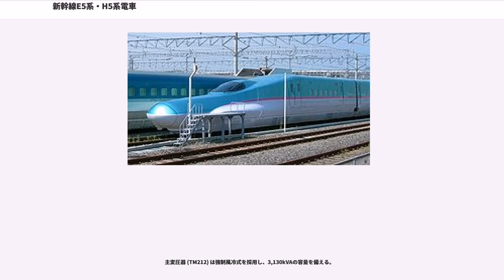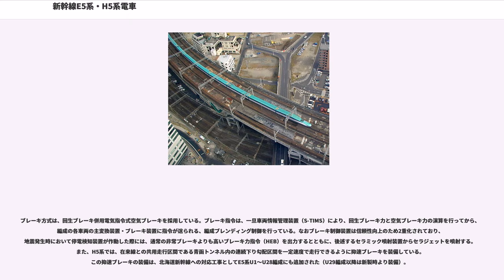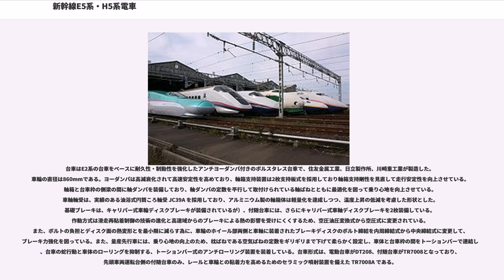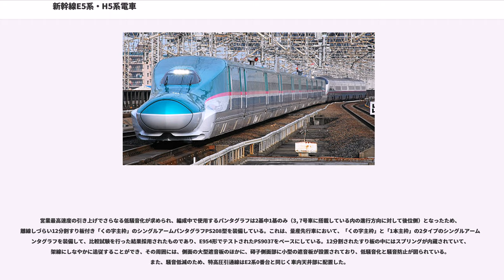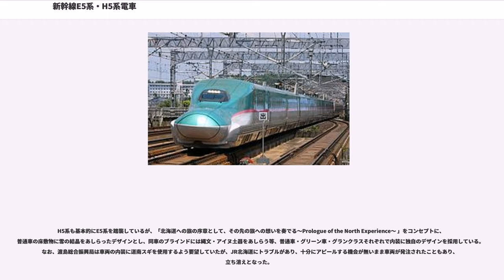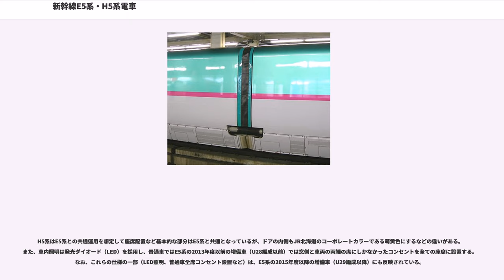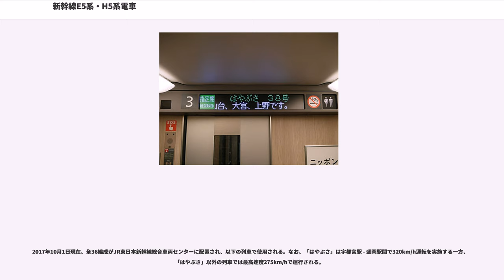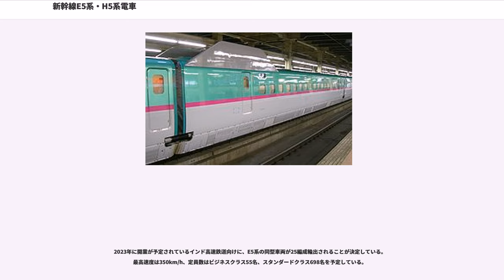新幹線E5系・H5系電車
新幹線E5系・H5系電車（しんかんせんE5けい・H5けいでんしゃ）は、東日本旅客鉄道（JR東日本）・北海道旅客鉄道（JR北海道）の新幹線車両（新幹線電車）。JR東日本所有車がE5系、JR北海道所有車がH5系であるが、両者がほぼ同一仕様であることから本項では一括して解説を行う。

E5系は東北新幹線に於いて最高速度320km/h運転を行うために開発され、2011年3月5日から営業運転を開始した車両で、E2系の実質的な後継車両に位置づけられている。キャッチコピーは「MADE IN DREAM.」「21世紀の夢の超特急をカタチにしたら、こうなりました。」。1編成（10両）あたりの製造コストは約45億円。2012年に鉄道友の会ブルーリボン賞を受賞している。

当初はE5系の運転開始と同時に新設された東北新幹線の最速達列車「はやぶさ」専用で充当され、2013年からは「はやて」「やまびこ」「なすの」といった、東北新幹線系統の他の種別にも投入されている。

JR北海道は、2016年3月26日に一部開業する北海道新幹線向けの車両としてE5系をベースにした、H5系を導入した。ただし、車体中央の帯色や内装がE5系と異なる（後述）。

JR東日本が2000年に策定した中期経営構想「ニューフロンティア21」における「世界一の鉄道システムの構築」において、東北新幹線を最高速度360km/hで運転させることが含まれており、それに基づき2002年に社内で発足させた「新幹線高速化推進プロジェクト」において、新幹線高速試験電車「FASTECH 360」（E954形・E955形電車）を開発し、2005年から地上設備も含めた各種試験を行っていた。その結果、環境対策やコスト対効果を考慮すると最高速度320km/hが妥当と見直され、この最高速度に対応した車両としてE5系が開発製造された。
2009年に量産先行車（S11編成）が落成。車両は川崎重工業と日立製作所で製造され、仙台港まで海上輸送、2009年5月24日から30日にかけて陸揚げおよび新幹線総合車両センターへの搬入が行われた。2009年6月15日より仙台 - 北上間で走行試験を開始。

2009年10月17日に行われた新潟新幹線車両センター公開で、E5系が展示された。

その後も走行区間を延長しつつ走行試験が継続されていたが、同年12月9日に東京駅に初めて入線した。同時に報道関係者に公開された。

2010年1月中旬から、E3系R21編成と連結した上での試験走行が実施された。同年10月26日には、E6系と連結での試験走行が初めて行われた。

2013年頃から、U1編成として営業運転をしている。中でもこの編成は、普通車5〜8号車だけ唯一先行車仕様の座席シートが使用されている。

2010年11月22日と23日には、量産車であるU2編成が陸揚げされた。

2011年3月5日にまず3編成が導入され、「はやぶさ」として営業運転を開始した。この当時は単独編成のみで東北新幹線の大宮駅 - 宇都宮駅間を最高速度275km/h、宇都宮駅 - 盛岡駅間を最高速度300km/hでの営業運転を行っていた。「はやぶさ」の運転本数は東京駅 - 新青森駅間2往復と東京駅 - 仙台駅間1往復であった。

しかし、営業運転開始直後の3月11日の東北地方太平洋沖地震（東日本大震災）発生に伴い、東北新幹線が全線復旧する前日の4月28日までE5系は営業運転を中止。4月29日の全線開通時に運転を再開したが、復旧工事に伴う暫定ダイヤのため300km/h運転が不可能となっていた。7月9日のダイヤ改正で宇都宮駅 - 福島駅間と一ノ関駅 - 盛岡駅間で、9月23日の復旧工事完了に伴うダイヤ改正で福島駅 - 仙台駅 - 一ノ関駅間で300km/h運転が再開された。

2011年11月19日からは、3編成が追加投入されて合計6編成となり、新たに「はやて」「やまびこ」にも充当されるようになった。なお、「はやて」「やまびこ」においてもグランクラスの営業は行われるが、E3系0番台との併結運転を行うため、最高速度は275km/hとされた。

2012年3月17日のダイヤ改正では、4編成が追加投入されて合計10編成となり、新たに「なすの」にも充当されるようになった。

2012年4月27日からは、1編成が追加投入されて合計11編成となり、同年...